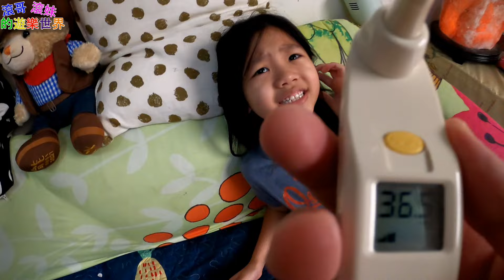【兒童疫苗 莫德納】前兩天副作用有哪些!!爸媽好擔心【滾哥滾妹的遊樂世界】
前兩天副作用有哪些!!爸媽好擔心!